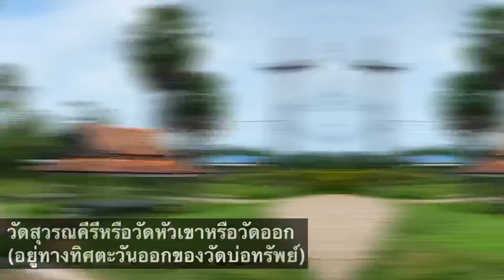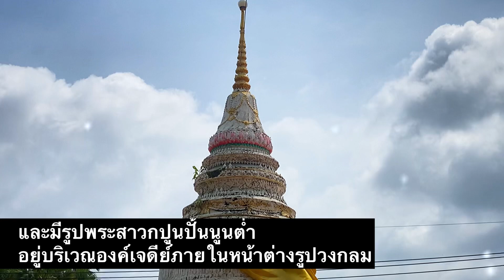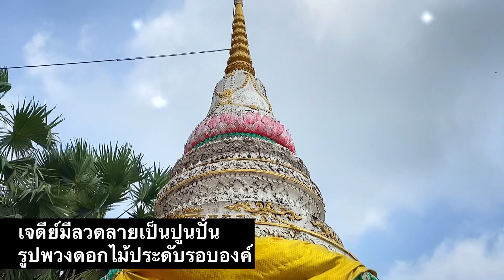เจดีย์ทองโบราณวัดสุวรรณคีรี - ท่องเที่ยวทั่วใต้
เจดีย์หน้าวัดสุวรรณคีรี" เจดีย์แห่งนี้ชาวบ้านล่ำลือ เล่าต่อ ๆ กันว่า หินที่ล้อมรอบเจดีย์องค์นี้ สามารถงอกขึ้นมาได้เอง ชาวบ้านและวัดจึงมาบูรณะใหม่ ด้วยการทาสีให้ดูสวยงามกว่าเดิม รอบฐานเจดีย์ทั้ง 4 ทิศ มีรูปพระสาวกปูนปั้นนูนต่ำประนมมือ อยู่ภายในวงกลม